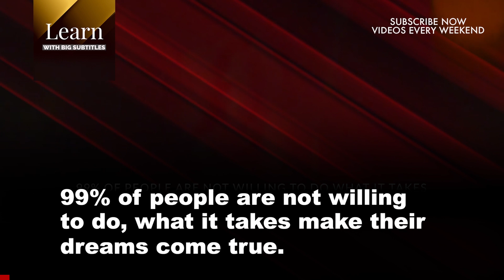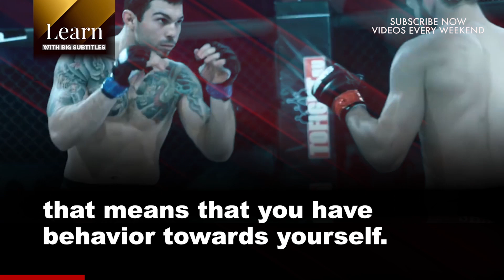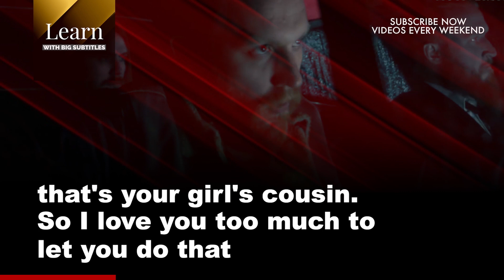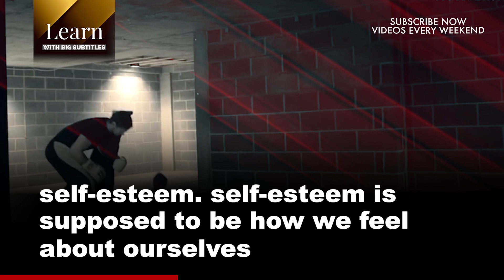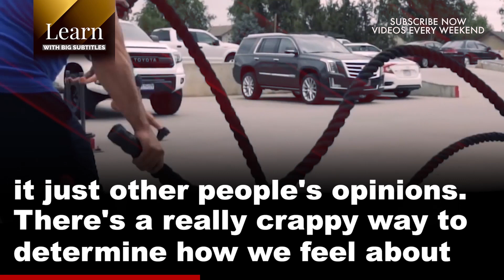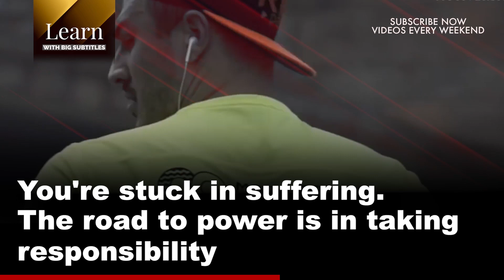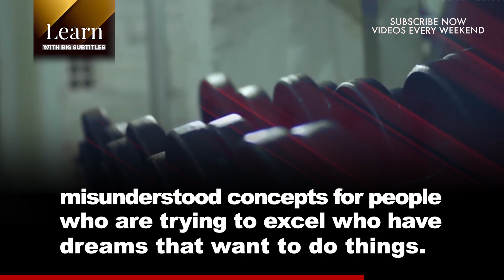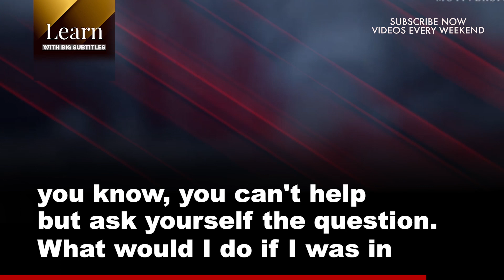Will Smith - Self Discipline | Best Motivational Video With BIG Subtitles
Lean English with Will Smith by his inspirational and motivational speech. His powerful speech is an inspiration. Willard Carroll Smith Jr. is an American actor, producer and rapper. In April 2007, Newsweek called him "the most powerful actor in Hollywood". Smith has been nominated for five Golden Globe Awards and two Academy Awards, and has won four Grammy Awards.  - Learn with English Subtitles.

▶Speaker:

Will Smith
All credit of this speech goes to Will Smith.

Audiojungle

▶Submit to Learn with Big Subtitles